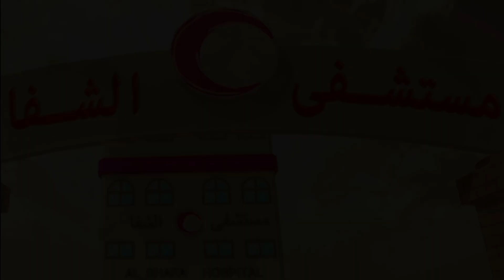Let´s Play "AMBULANCE UNFAIR WAR ON GAZA" (German/Deutsch) HIER IST DIE HÖLLE LOS! 🚑 [HD+]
«AMBULANCE UNFAIR WAR ON GAZA»
von Hammer Games Studio [ 2018 ]

WICHTIGER HINWEIS:
Wenn dir das Video gefällt, unterstütze den Entwickler
und lade dir das Spiel! :D